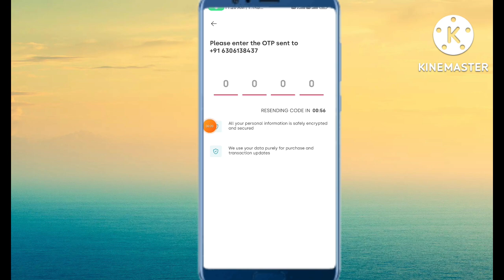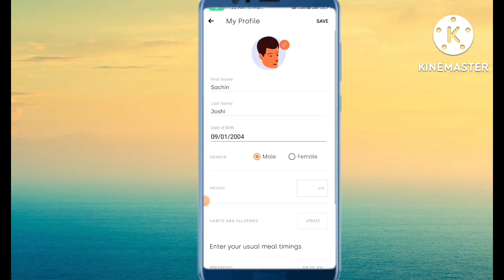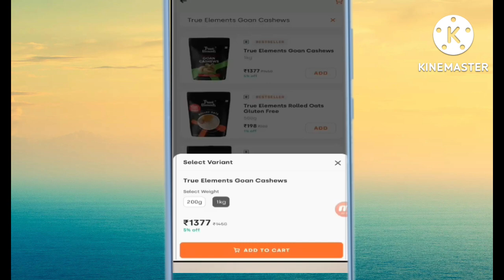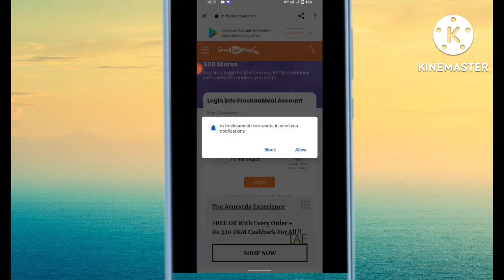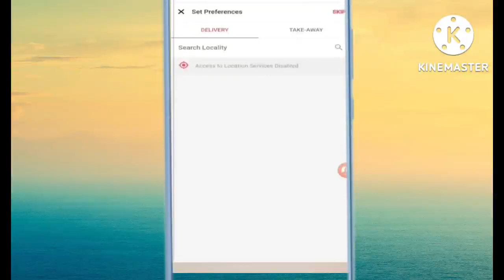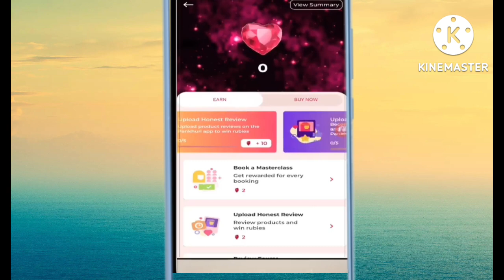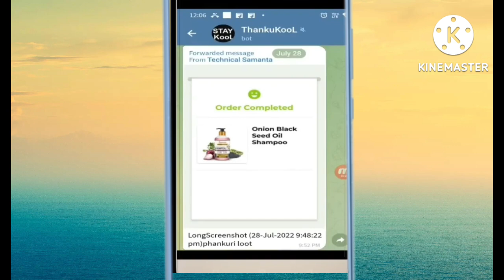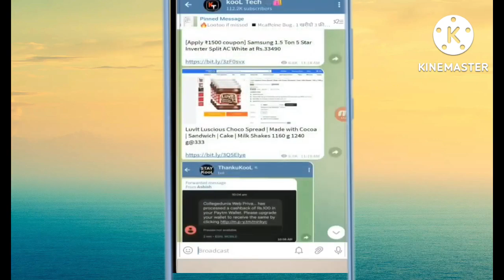new app phable big dhamaka loot Fkm rs 300 free food & earn more discount